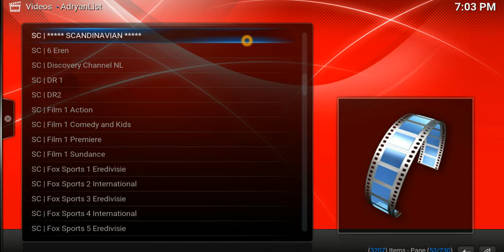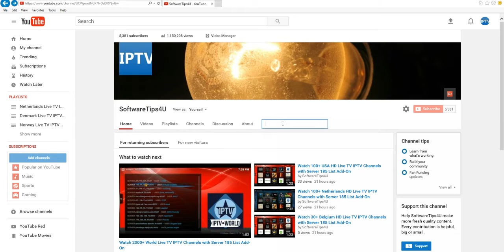Watch 100+ Sweden Live TV IPTV Channels with RING IPTV List Add-On